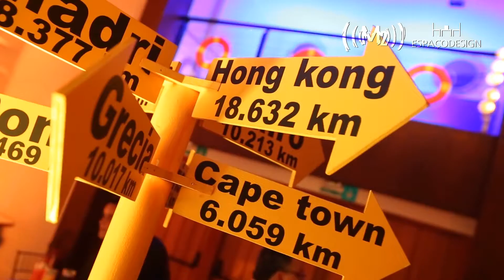M2 Eventos - Gávea 150 15 Mar 2014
Cabine DJ Mapping - M2 Eventos
VJ Paulo Felberg
Mobiliário - Espaço Design
Decoração - Carlos Henrique Teixeira